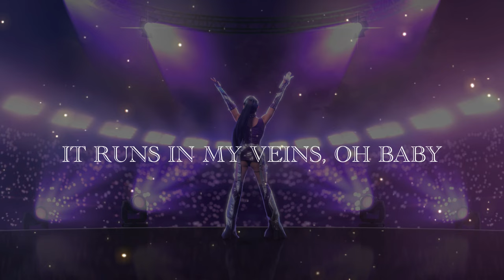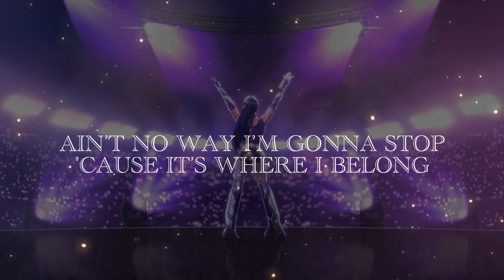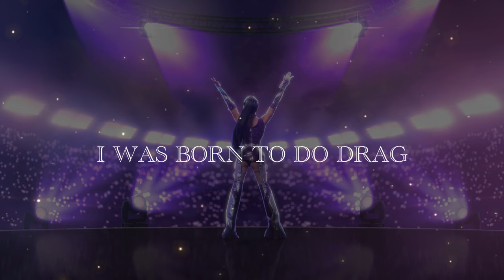“BORN TO DO DRAG” - Marina Summers, Moophs (Official Lyric Video)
"BORN TO DO DRAG” is a lively song celebrating the art of drag, performed by Marina Summers. The song expresses a deep connection to drag as an inherent part of the performer's identity and passion. It highlights themes of confidence, empowerment, and the universal appeal of drag as a form of self-expression. With catchy lyrics and a vibrant beat, the song celebrates the performer's journey and triumphs in the world of drag.

“BORN TO DO DRAG”
Performed by: Marina Summers
Written by: Marina Summers, Paw Castillo
Produced by: Moophs